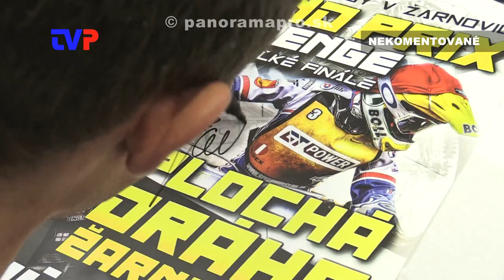Večer plochej dráhy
Zostrih z podujatia pri príležitosti organizovania kvalifikácie do finále pretekov GP Challenge v Žarnovici v roku 2020. Ako hosť večera bol pozvaný M. Vaculík a K.Danko. Sprevádzal M.Búri.